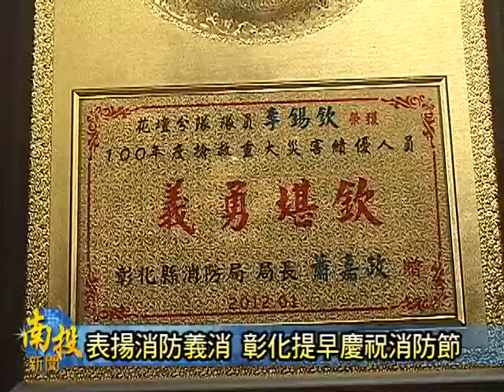南投新聞-彰化縣長表揚消防義消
為著慶祝119消防節，以及感謝所有彰化縣內的消防、義消、婦宣、救難團體志工等人員，一年來的辛苦貢獻甲付出。彰化縣政府是特別舉辦「活力消防」慶祝表揚大會，會中，縣長卓伯源是專程出席，並一一頒獎表揚績優人員，並勉勵大家，繼續提昇防災救災的技能，造福社會甲民眾。